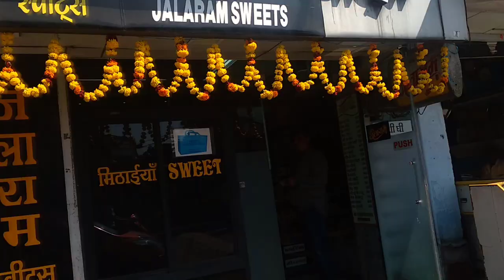short tour of ratlam and buy farsan from jalaram shop vlog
hello everyone
here you see  a short tour of ratlam and buy farsan

it is very short vlog